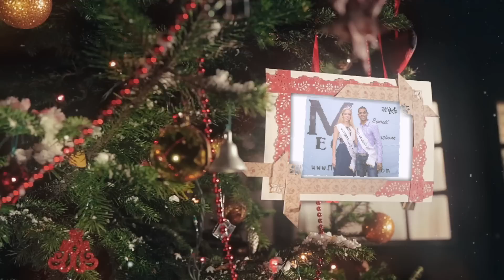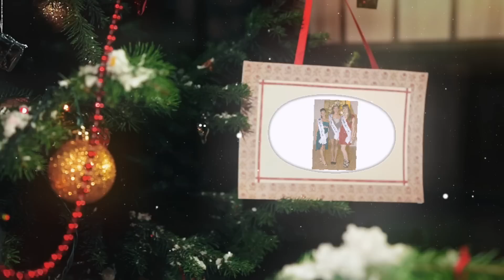Auguri dalla MECFORYOU di Buon Natale e Felice Anno Nuovo 2015